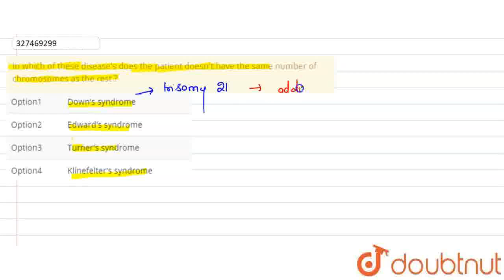In which of these disease\'s does the patient doesn\'t have the same number of chromosomes as th...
In which of these disease\'s does the patient doesn\'t have the same number of chromosomes as the rest ?
Class: 12
Subject: BIOLOGY
Chapter: NTA NEET SET 74
Board:NEET

👉 Have Any Query? Ask Us.